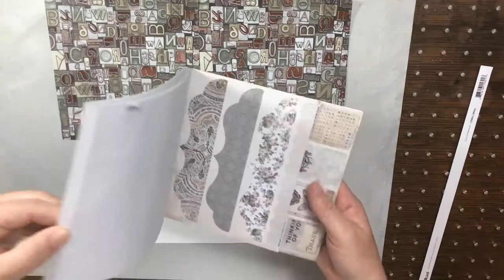Forever Memories Layout Made for Tres Jolie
Forever Memories Mixed Media layout made with the July Kit from Tres Jolie Kit Club. Tres Jolie Kit Club

Supplies:
Kaisercraft
49 and Market

Find more of me Here:
Heather Thompson

Etherial Choir Ascends  1:43 Doug Maxwell/Media Right Productions Cinematic | Dramatic